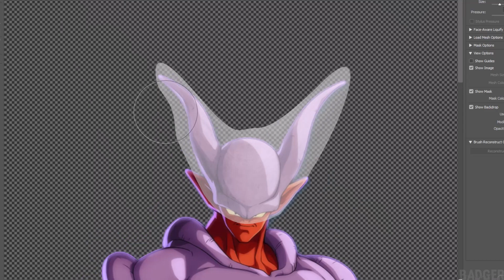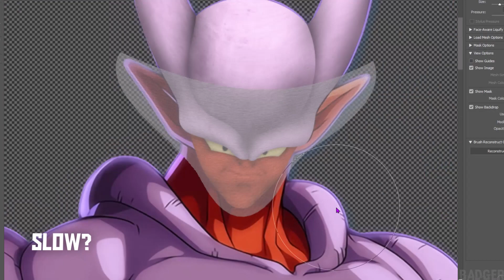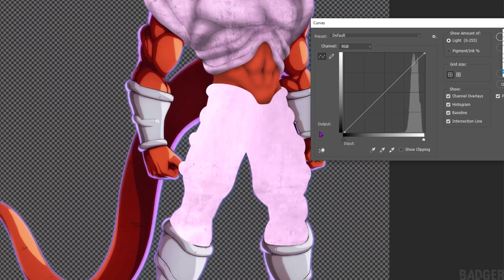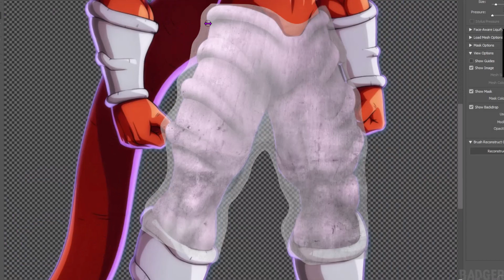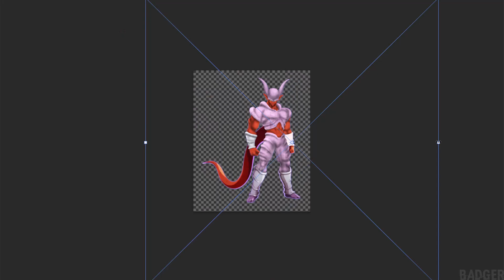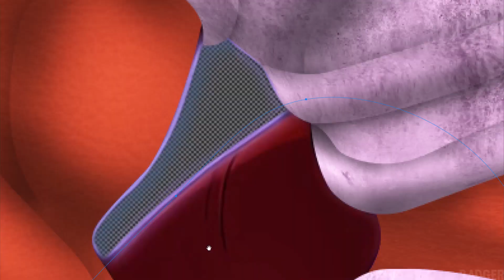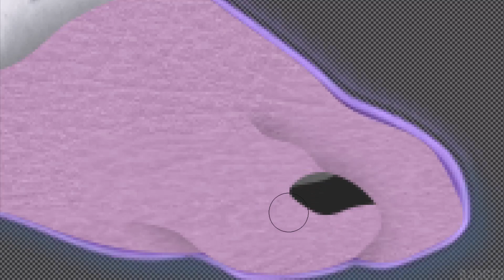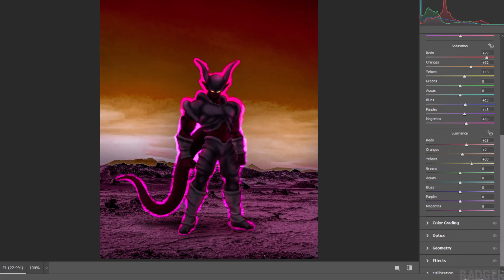Making Super Janemba from Dragon Ball Z: Fusion Reborn | Speed Edit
"Janemba!"